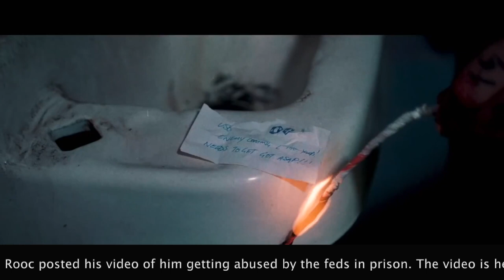Masi Rooc getting tear-gassed in jail